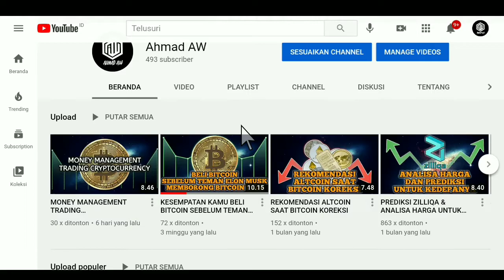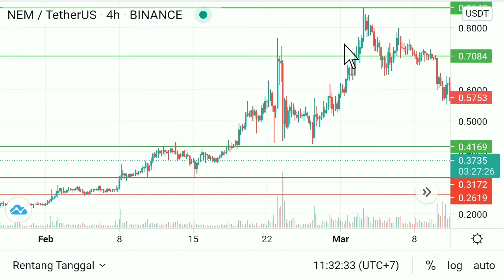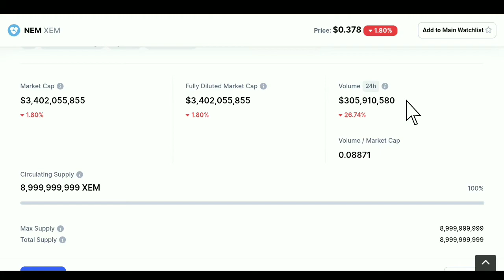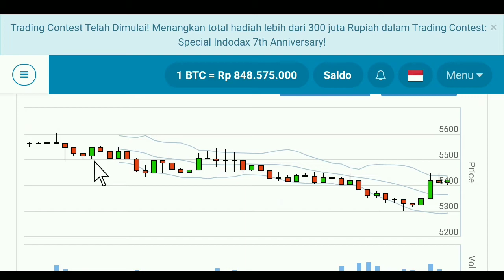PREDIKSI HARGA NEM BULAN MARET APRIL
PERNYATAAN HUKUM:
Video ini hanya untuk memberikan wawasan saja seputar dunia cryptocurrency. Tidak ada jaminan bahwa Anda akan mendapatkan uang menggunakan teknik yang saya ajarkan dan dalam video ini. Saya BUKAN penasihat keuangan dan apa pun di saluran YouTube ini tidak boleh dilihat sebagai nasihat keuangan. Tingkat kesuksesan Anda dalam mencapai hasil  tergantung kerja keras anda sendiri, pengalaman, dan pengetahuan. Saya hanya berbagi pendapat saya berdasarkan spekulasi dan pengalaman saya pribadi. Anda harus selalu memahami bahwa dengan berinvestasi selalu ada risiko. Anda harus selalu melakukan riset sendiri sebelum berinvestasi. Kami telah mengambil langkah-langkah yang wajar untuk memastikan bahwa informasi pada video ini akurat, tetapi kami TIDAK BISA menyatakan bahwa situs web dan perusahaan yang disebutkan dalam video ini bebas dari kesalahan.